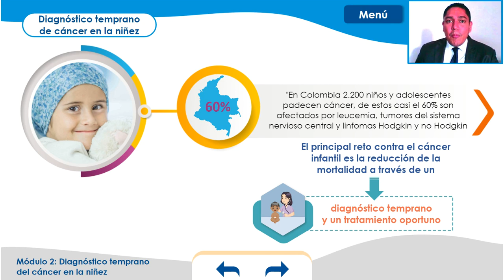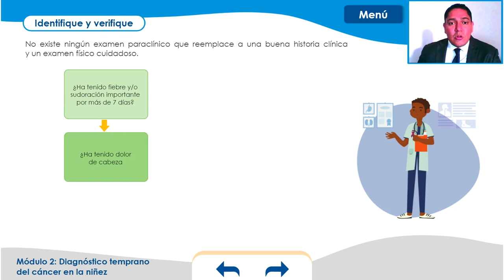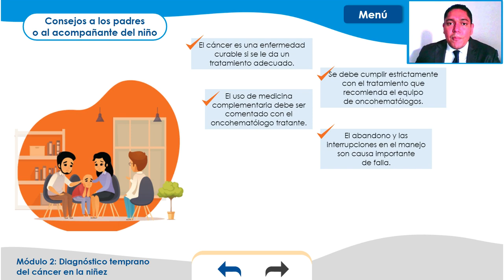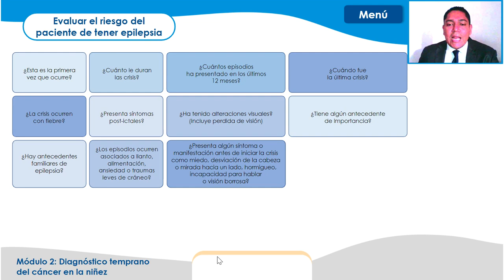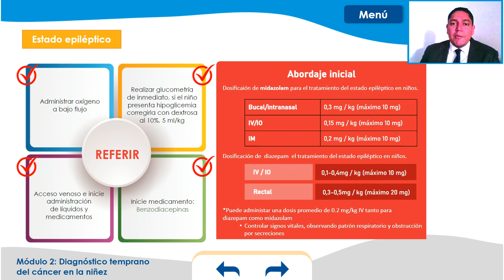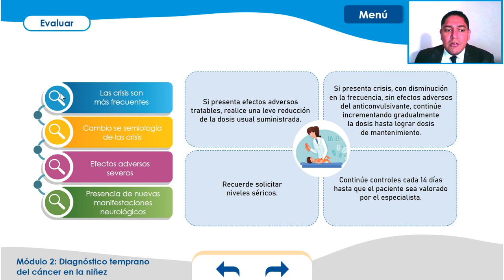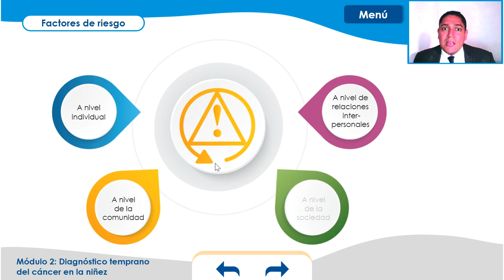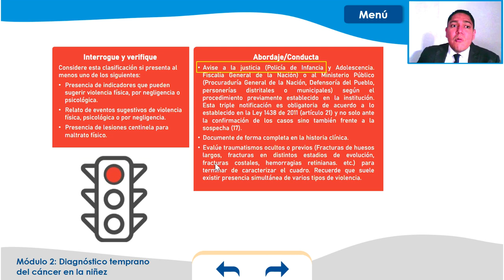Diagnóstico temprano del cáncer en la niñez